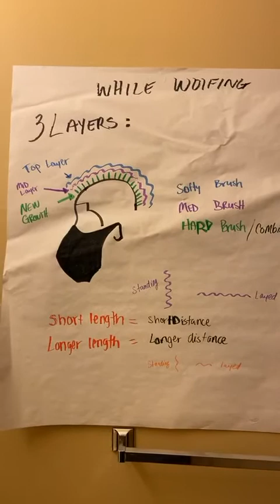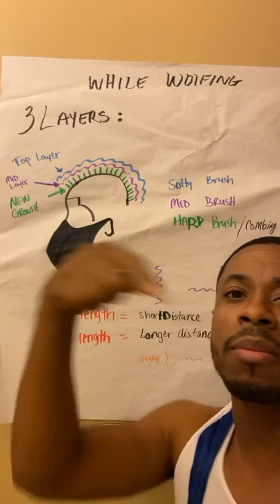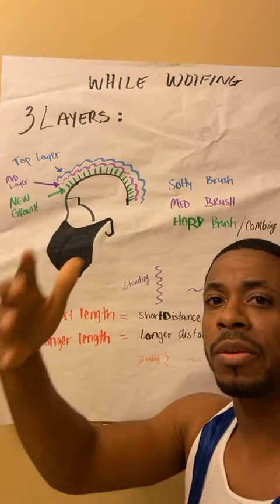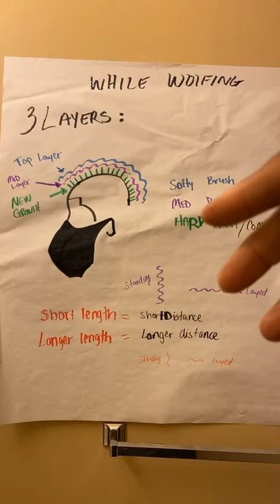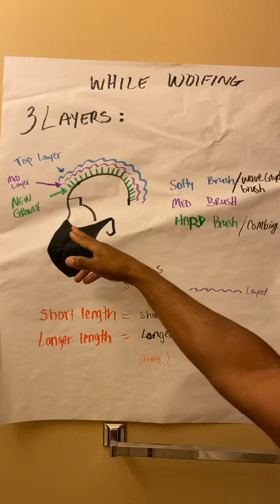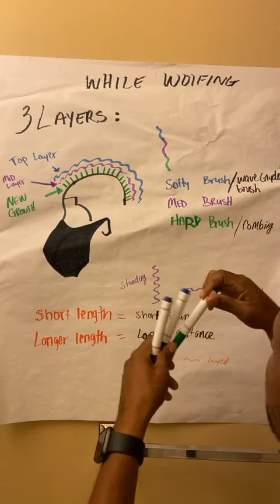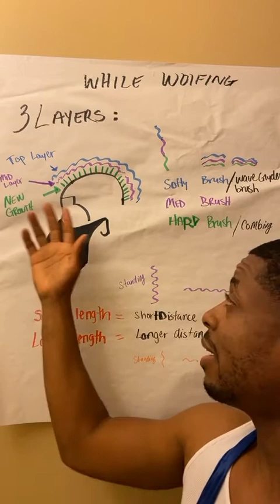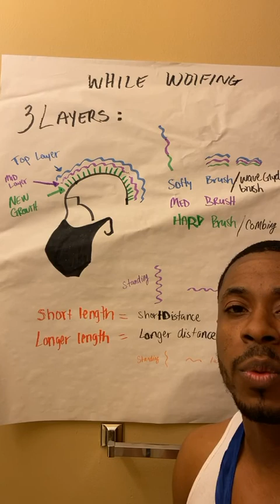THE 3 LAYERS OF WOLFING for 360 Waves in 2020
Knowing what brush to use during a wolfing !